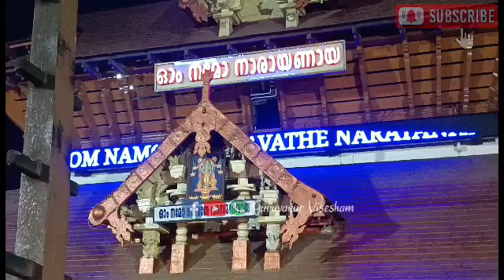ഗുരുവായൂരപ്പന്റെ ദീപാരാധന തൊഴുത് പ്രാർത്ഥിക്കാം| 15/08/2024 | Deeparadhana at Guruvayur Temple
GURUVAYUR VISESHAM